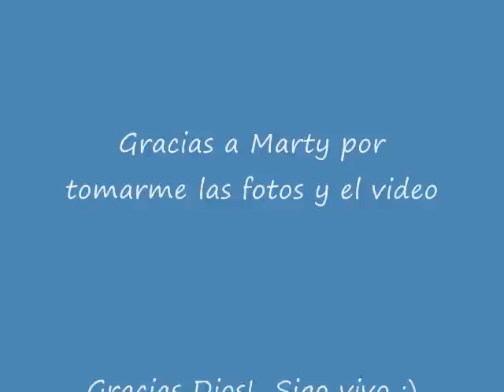Salto del Bungee en la Cola de Caballo...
Creo que con ver el video... se explica solo.